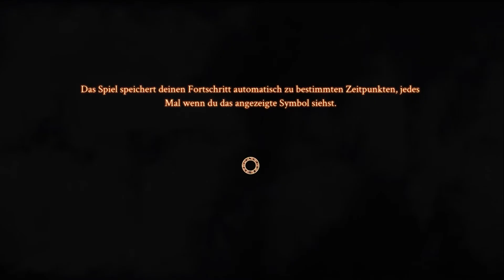Let's play Demonicon #01 "Aller Anfang ist schwer" (German, HD)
Ich spiele mit euch Demonicon aus dem Hause Kalypso Media.